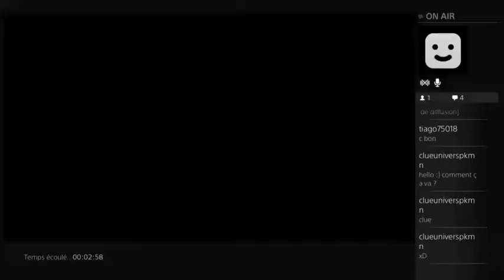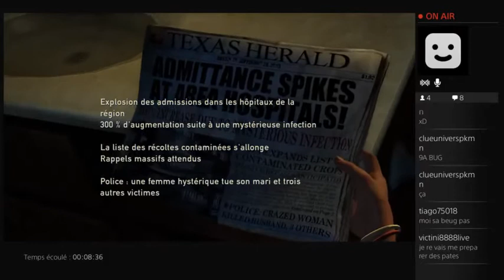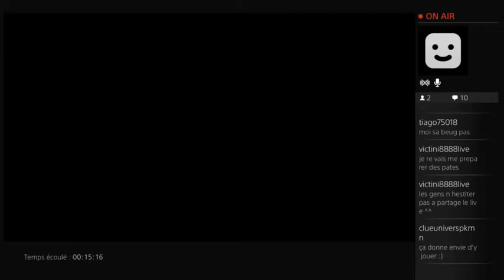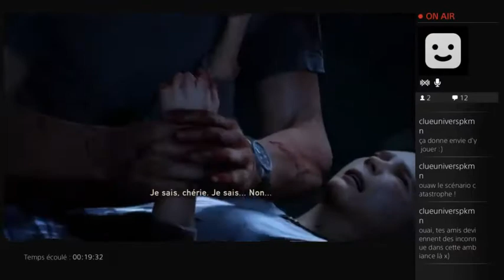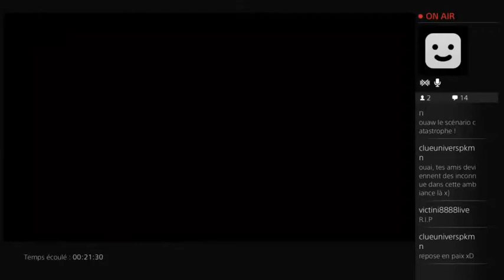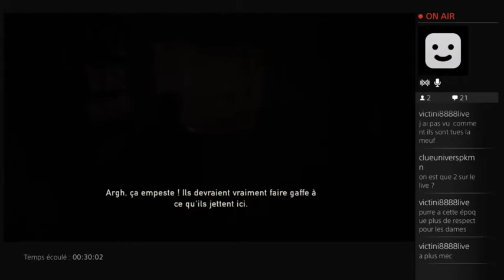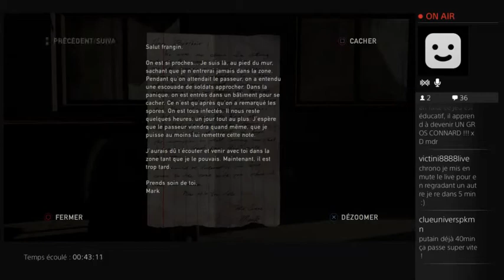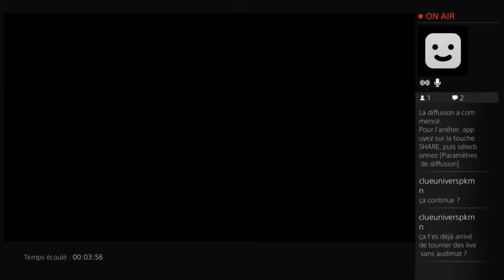[Live] The Last of Us Remastered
Rediffusion du Live sur The Last of Us du 04/10/2014.